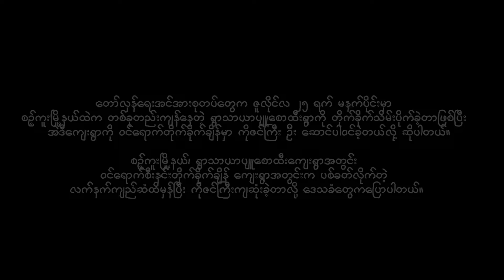စဉ့်ကူးမြို့နယ် ပျူရွာသိမ်းတိုက်ပွဲမှာ တော်လှန်ရေးရဲဘော်တစ်ဦးကျဆုံး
ဇူလိုင် ၂၆ ရက်

မန္တလေးတိုင်း စဉ့်ကူးမြို့နယ်၊ ရွာသာယာပျူစောထီးကျေးရွာကို တော်လှန်ရေးတပ်တွေဝင်သိမ်းတဲ့အချိန်မှာ မန္တ လေးမြို့ အမျိုးသားဒီမိုကရေစီအဖွဲ့ချုပ်ပါတီ ခရိုင်ဒုတိယဥက္ကဌ ဦးကိုကိုလေးရဲ့သားဖြစ်သူရဲဘော်ဇင်ကြီးကျဆုံး သွားတယ်လို့ ဒေသခံတွေက‌ ပြောပါတယ်။

ရဲဘော်ဇင်ကြီးဟာ မန်းခရိုင် တပ်ရင်း၆ MDAရဲ့ ဒုတပ်ရင်းမှုးတာဝန်ကိုထမ်းဆောင်နေတာဖြစ်ပြီးတော်လှန်ရေးအင်အားစုတပ်တွေက ဒီကနေ မနက်ပိုင်းမှာ စဉ့်ကူးမြို့နယ်ထဲက တစ်ခုတည်းကျန်နေတဲ့ ရွာသာ ယာ ပျူစောထီးရွာကို တိုက်ခိုက်သိမ်းပိုက်ခဲ့တာဖြစ်ပြီး အဲဒီကျေးရွာကို ဝင်ရောက်တိုက်ခိုက်ချိန်မှာ ကိုဇင်ကြီး ဦး ဆောင်ပါဝင်ခဲ့တယ်လို့ ဆိုပါတယ်။

ရွာသာယာပျူစောထီးရွာကို တော်လှန်ရေးတပ်တွေကလက်နက်ချဖို့ အကြိမ်ကြိမ်ညှိုနှိုင်းခဲ့ပေမယ့် လက်နက်မချခဲ့ တာကြောင့် ဝင်တိုက်ခဲ့ရတာလို့ဆိုပါတယ်။

အဆိုပါ ကျေးရွာဟာ ပျူစောထီးထဲမဝင်ချင်တဲ့သူတွေကို ကျေးရွာထဲကနှင်ထုတ်ပြီး ရွာလုံးကျွတ် ပျူစောထီးထဲဝင် ရောက်ကာ စစ်တပ်က ဒရုန်း ၊ဒရုန်းဖျက်စက်နဲ့ လက်နက်ကြီးတွေ ချထားပေးတဲ့ ကျေးရွာဖြစ်ပါတယ်။

ကျေးရွာအတွင်း ဝင်ရောက်စီးနင်းတိုက်ခိုက်ချိန် ကျေးရွာအတွင်းက ပစ်ခတ်လိုက်တဲ့ လက်နက်ကျည်ဆံထိမှန်ပြီး ကိုဇင်ကြီးကျဆုံးခဲ့တာလို့ ဒေသခံတွေကပြောပါတယ်။

"ကိုဇင်ကြီးကို ဝက်လက်နယ်ကလူတွေက သိကြတယ်။ သူက မကြာခဏ ဒီဘက်က ရွာတွေကိုလာတယ်။ လူချစ် လူခင်ပေါတယ်။ မနက်ကသတင်းကြားတော့ အကုန်စိတ်မကောင်းဖြစ်နေကြတာ။အရင်ထဲက ဒီပျူတွေကိုသတ် ချင်နေကြတာ။ ကိုဇင်ကြီးကျတယ်ကြားတော့ဒေသခံတွေကဖမ်းမိတဲ့ကောင်တွေကိုအရှင်မဖမ်းထားနဲ့ဆိုပြီးထုတ် ခိုင်းနေကြတာ"လို့ ဒေသခံတစ်ဦးကပြောပါတယ်။

ကိုဇင်ကြီးရဲ့နာရေးကို ဒီကနေ့ပြုလုပ်မှာဖြစ်တယ်လို့ နီးစပ်သူတွေဆီကသိရပါတယ်။

ကိုဇင်ကြီးရဲ့မိခင်ဖြစ်သူဒေါ်စိုးစိုးဟာလည်း ဧပြီလ ၁၂ ရက်မှာ စစ်တပ်က ဓားစာခံအဖြစ် ရိုက်နှက်ဖမ်းဆီးသွားပြီး နောက် နှိပ်စက်ဒဏ်ရာတွေနဲ့ ဧပြီလ၁၈ရက် မှာ ၃၅ လမ်း ဂေါ်ရာကွင်းအတွင်းအလောင်းကိုစွန့်ပစ်ခံခဲ့ရပါတယ်။

NLDပါတီခရိုင်ဒုတိယဥက္ကဌ ဦးကိုကိုလေးရဲ့ မိသားစုဝင်တွေနဲ့ဆွေမျိုးတွေကိုစစ်အုပ်စုက ဖမ်းဆီးနှိပ်စက်တာတွေ ပြုလုပ်တာမို့ မန္တလေးမြို့ကနေ မိသားစုလိုက်ရှောင်တိမ်းနေရတယ်လို့သိရပါတယ်။